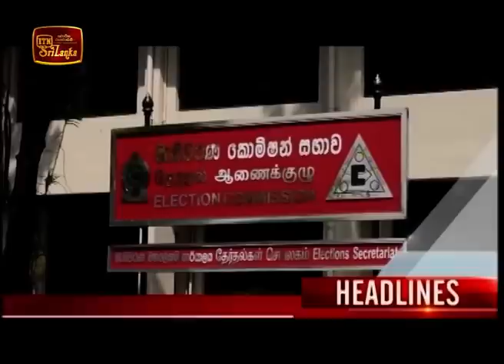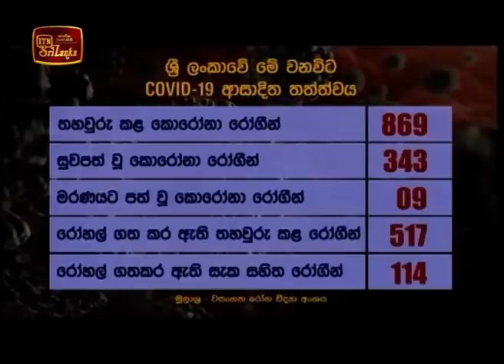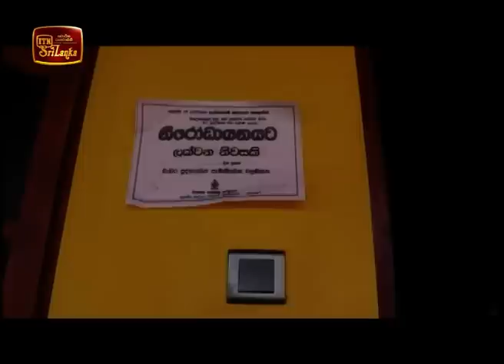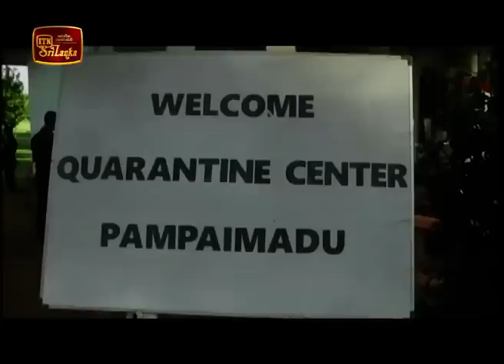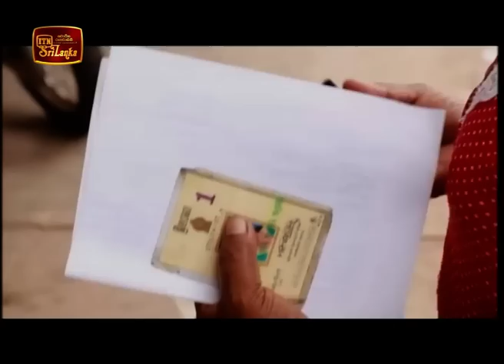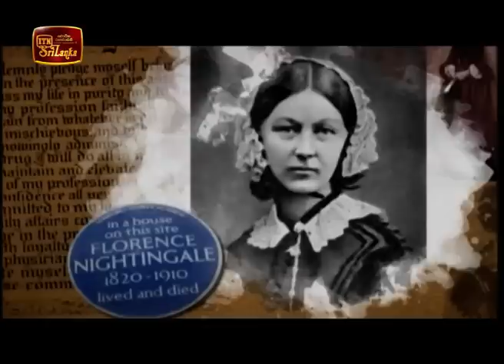ITN News 2020-05-12 | 12.00 PM